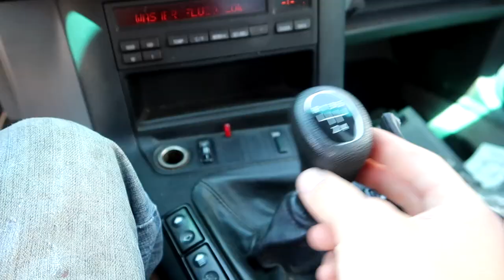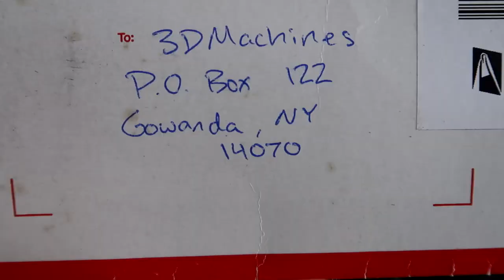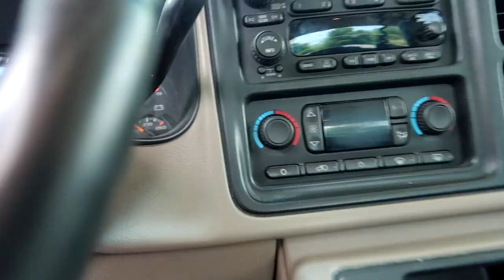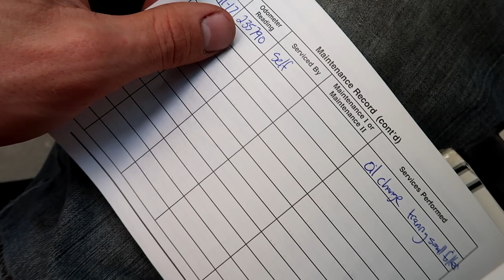Sick of THIS Happening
CLICK THE NOTIFICATIONS BELL!!!

I finally got sick of this happening... My alarm on my Duramax would always go off when I manually unlocked my truck. I received an opportunity to stop this alarm thing from happening. Thank you Greg for the free truck remote!

MY GEAR:
FAN MAIL:
3DMachines